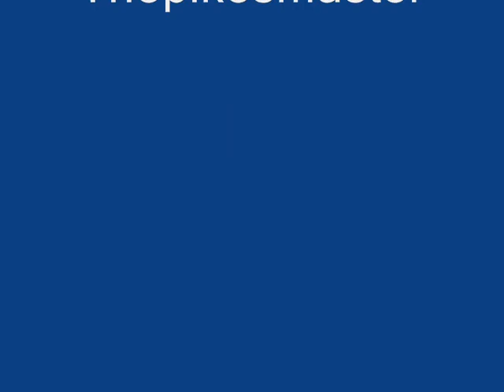Pike caught off a spinner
Thepikemaster did a new hit again juste when Creekmaster left when he landed his beautiful carp as me.